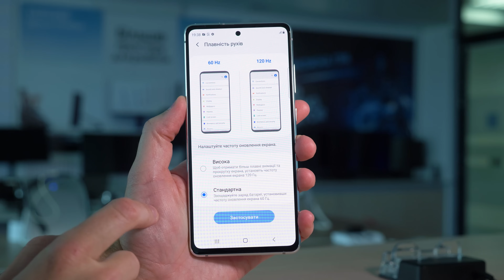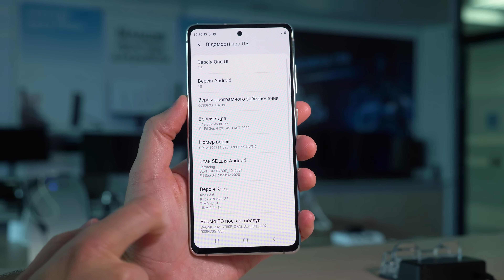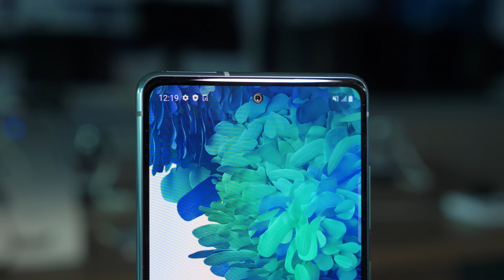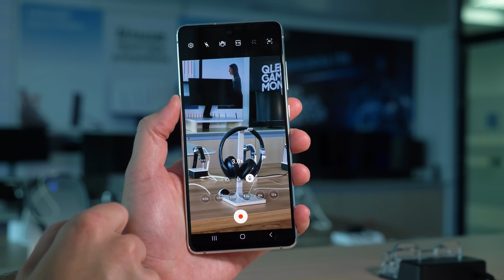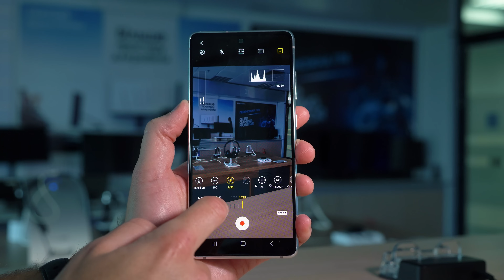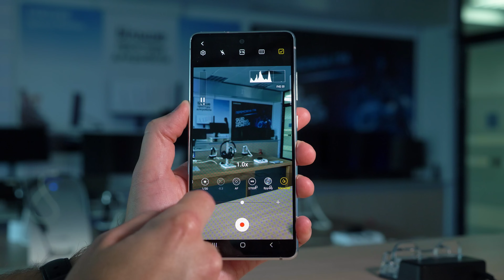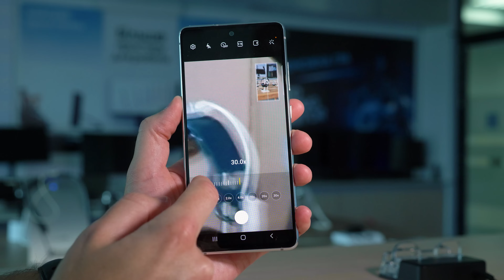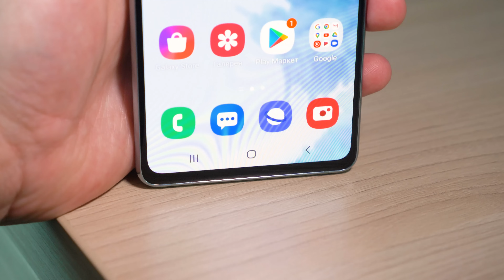Samsung Galaxy S20 FE (Fan Edition) - Всё про камеры и почему он топ флагман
В этом видео рассказываю про только что представленный флагман Samsung Galaxy S20 FE (Fan Edition), про все его камеры, дизайн и прочее.

Компактные радио-петлички Sennheiser XSW-D Portable (скидка 10%, если скажешь, что от Каддра)
Микрофон-пушка без необходимости фантомного питания Sennheiser MKE 600 + XSW-D Interview Set (скидка 10%, если скажешь, что от Каддра)